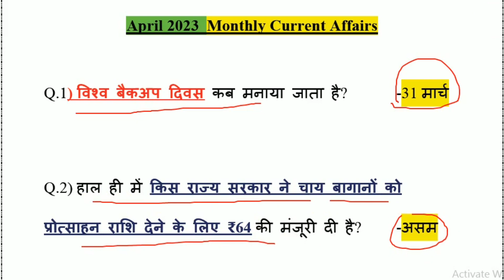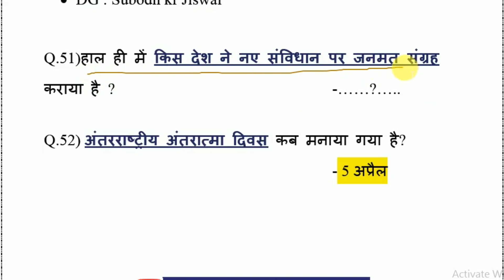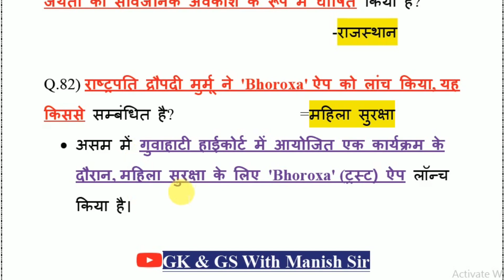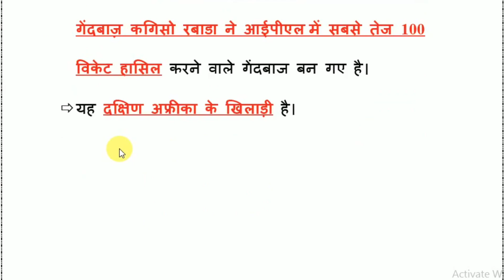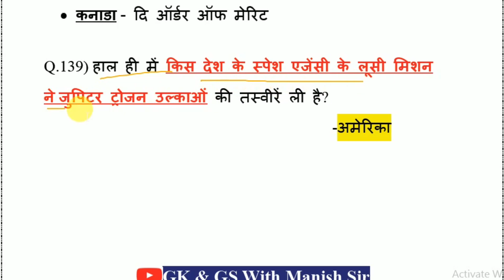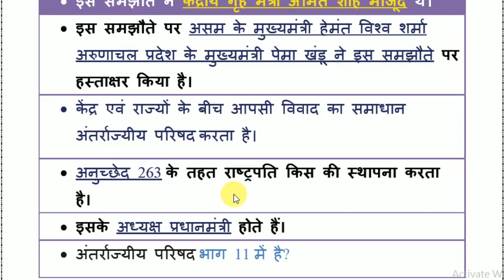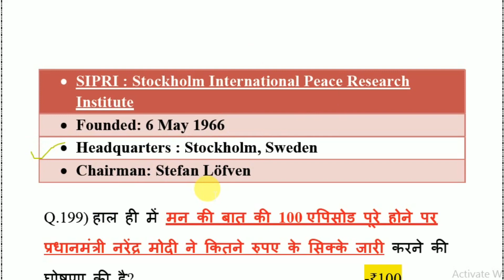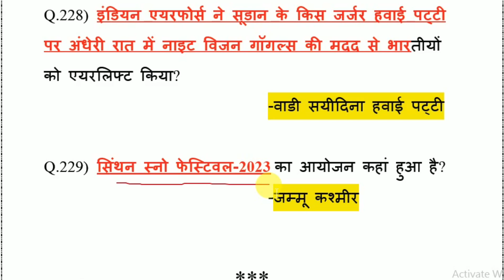April 2023 Current Affairs|Monthly current affairs 2023|Current Affairs Quiz|महत्वपूर्ण करंट अफेयर्स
April 2023 Current Affairs |Monthly current affairs 2023|Current Affairs Quiz|Today Current Affairs